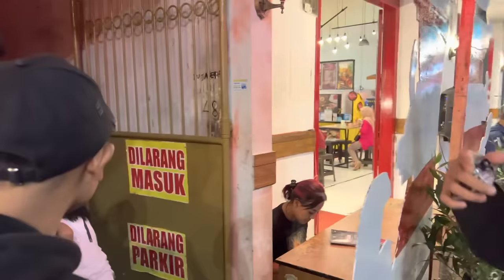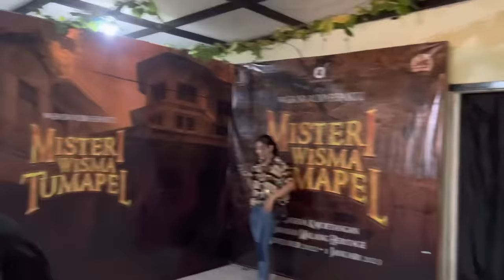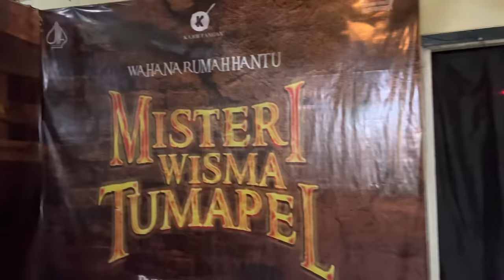Wahana rumah hantu misteri wisma tumapel bikin nangis